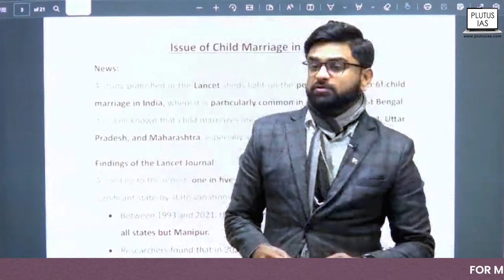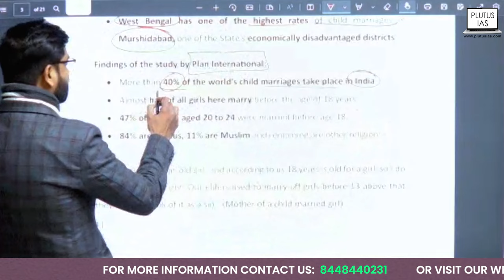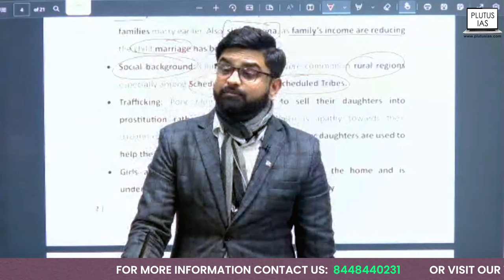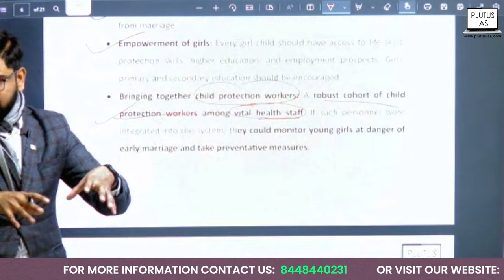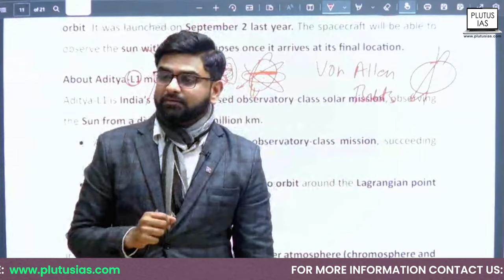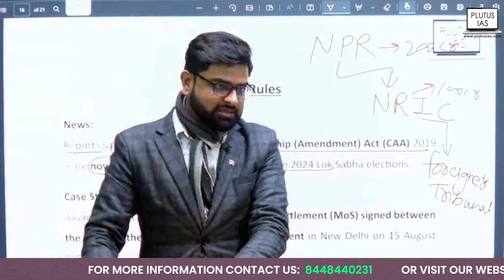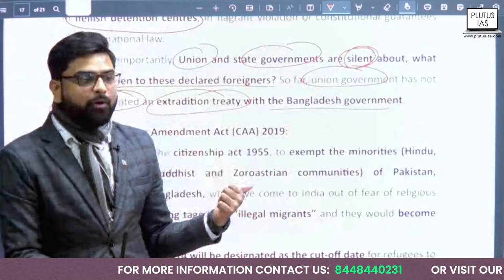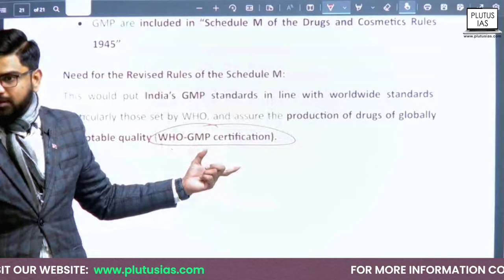Weekly Current Affairs For UPSC CSE 2024 | Issue of Child Marriage in India | CAA Rules | Plutus IAS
Explore the latest Weekly Current Affairs for UPSC with Plutus IAS with Vikas Gupta Sir. In this video, delve into the critical issue of child marriage in India and gain insights into the implications of the CAA rules. Stay informed and stay ahead in your UPSC preparation with comprehensive analysis and updates from experts at Plutus IAS.

Plutus IAS Current Affairs Book